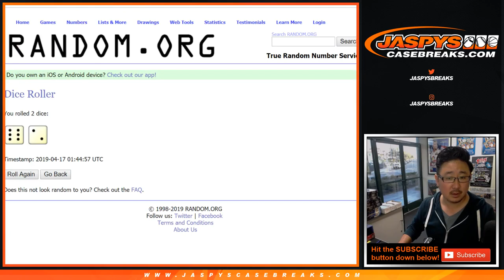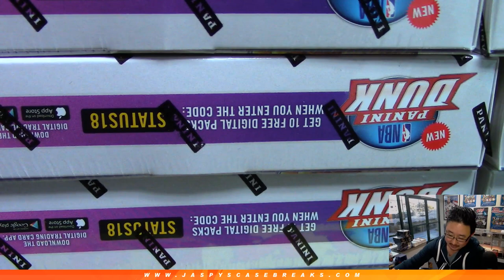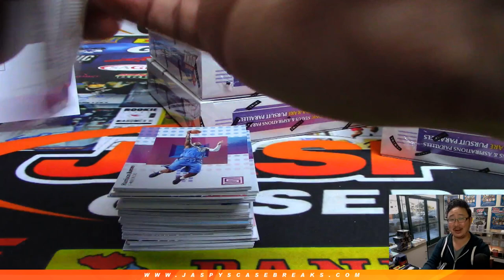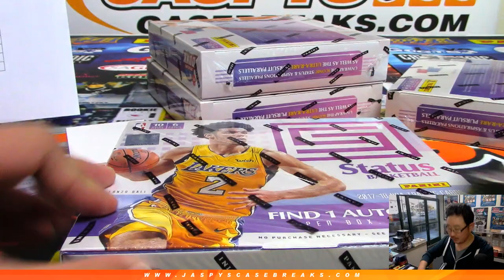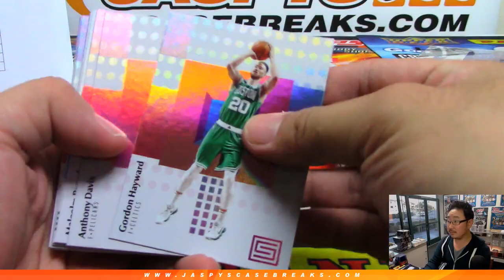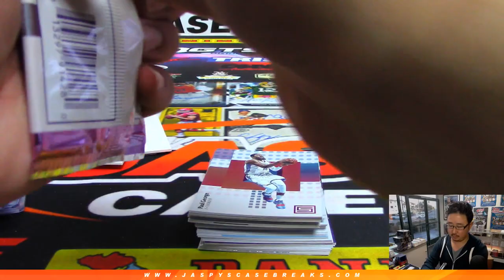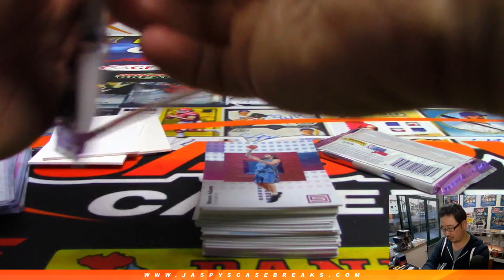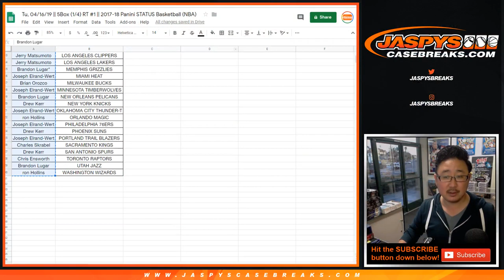Tu, 04/16/19 || 5Box (1/4) RT #1 || 2017-18 Panini STATUS Basketball (NBA)